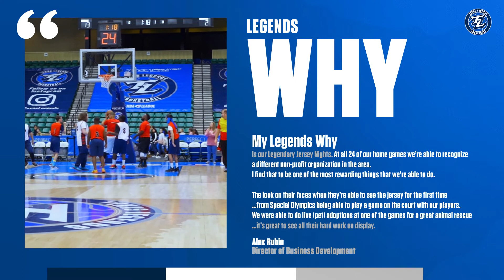Legends Why - Alex Rubio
Get in on the Fun with the Texas Legends.

On the court, the Legends have boasted 23 NBA Call-Ups, a historic line-up of coaches, USA Basketball gold medalist MVP/Male Athlete of the Year, 33 former first round draft picks, and two playoff appearances in the past nine years.

The Legends will aim to set new records and bring a new level to the fan experience in Frisco for the 2021-22 season and beyond. We are looking forward to bringing the party to every single game, outing, and networking event we hold.

The Legends have seen exponential growth for the past ten years in attendance, ticket sales, and fan engagement. The front office attributes that success to the community around them.